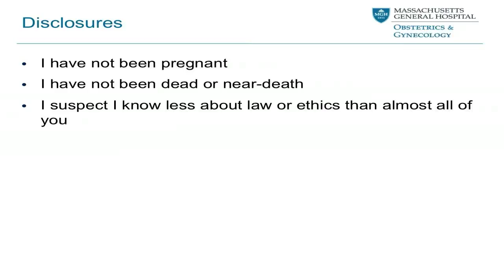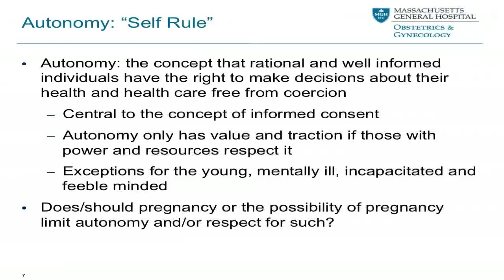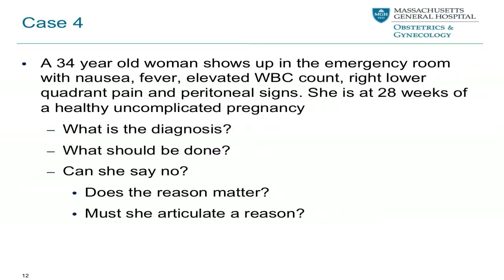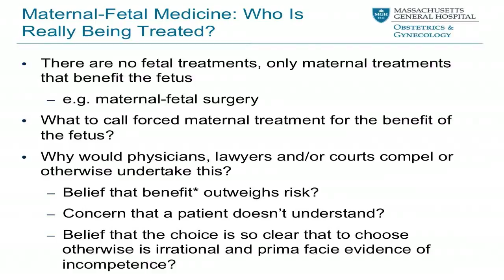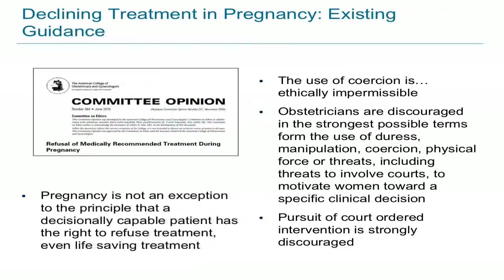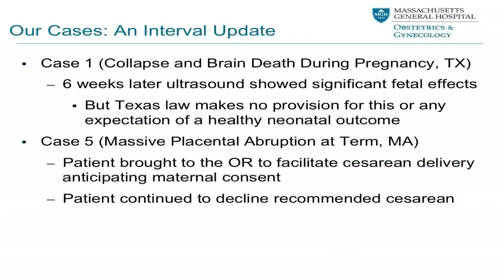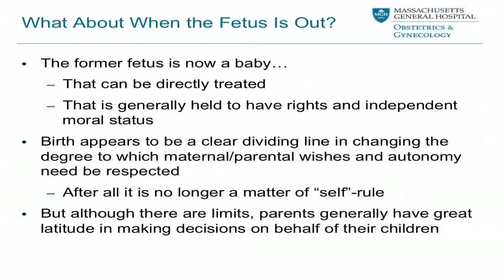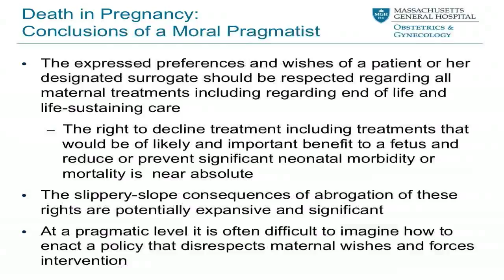Jeffery Ecker, MD - Death in Pregnancy: A Case for Limited Autonomy?